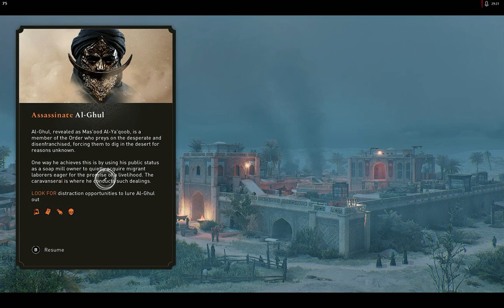#4 Assassin's Creed Mirage - Al-Ghul ! | Sensei Gaming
Setelah Ali diselamatkan, Basim disegerakan mengeksekusi Al-Ghul yang dipercaya bahwa dialah yang bertanggung jawab atas semua insiden yang menimpanya, dan diyakini kalau dia adalah salah satu anggota dari Order of The Ancient.